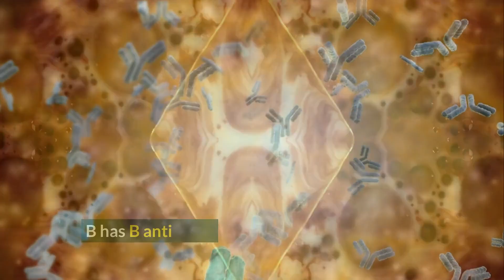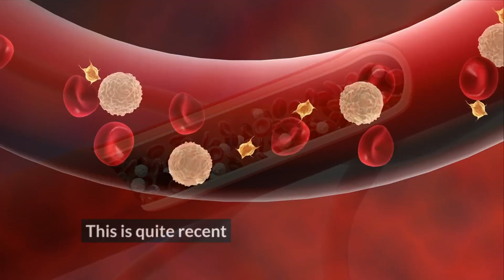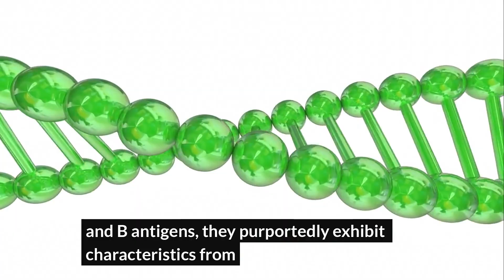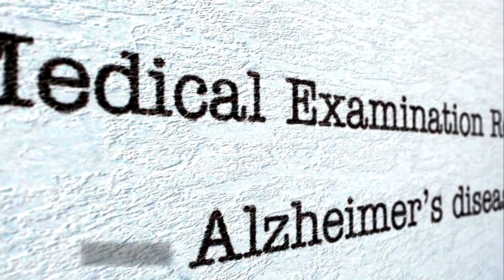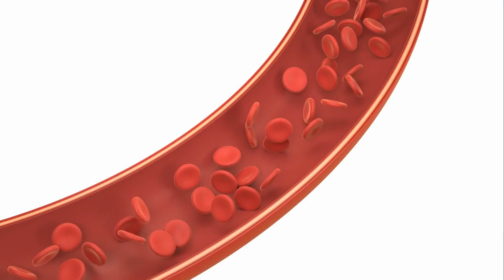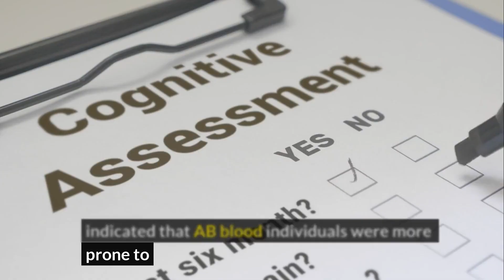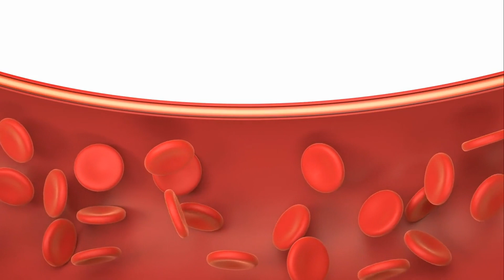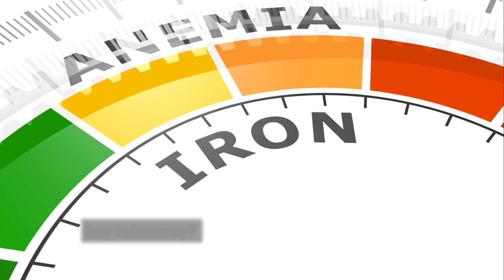The Bizarre Truth About Type AB Blood “Evolution’s Newest and Weirdest Twist”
🩸 The Mystery in Our Veins: Uncovering the Truth About AB Blood

What if the rarest part of you held the most powerful secrets?

In this deep-dive documentary, we explore the fascinating world of AB blood — the rarest blood type on Earth. From its mysterious origins and unique medical properties to its surprising ties to personality myths, immunity, and even brain health — this is more than just biology. It's a story of evolution, history, and the future of human medicine.

🚨 Only 4% of people have AB blood. But its impact? Way bigger.

We’ll uncover:

Why AB blood can receive from everyone — but donate to almost no one

How it might influence memory, gut health, and blood clotting

The wild cultural beliefs in Japan and Korea about AB personalities

Why AB plasma is a game-changer in emergency medicine

How AB blood could shape the future of organ transplants and synthetic blood

Whether you're AB yourself or just curious about the science inside us all, this video will change the way you think about what's flowing through your veins.

🔬 Stay strange. Stay curious. Stay human.

💬 Drop a comment if you’re AB — we want to hear your story!

AB blood type
rare blood types
blood type facts
human biology documentary
AB plasma universal donor
blood type personality
blood type myths
what makes AB blood special
blood type science
organ transplant blood type
AB blood explained
evolution of blood types
blood type immune system
AB blood and brain health
microbiome and blood type
cognitive decline and AB blood
blood type compatibility
AB blood transfusion
why AB blood is rare
science documentary blood